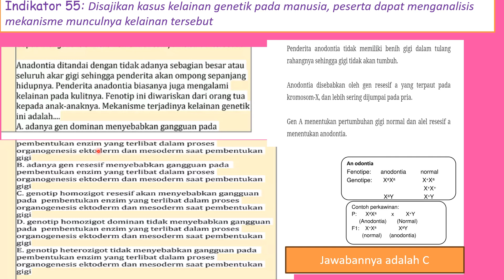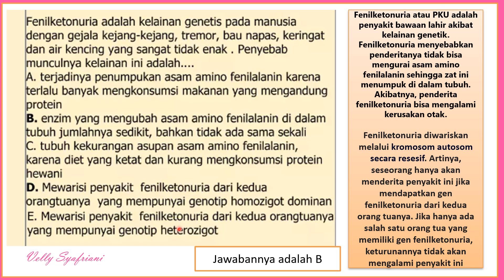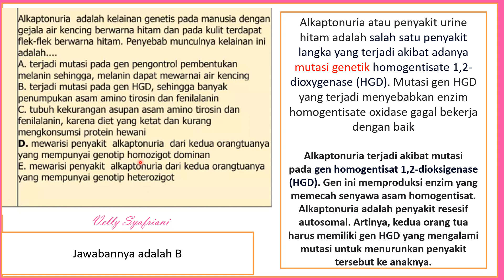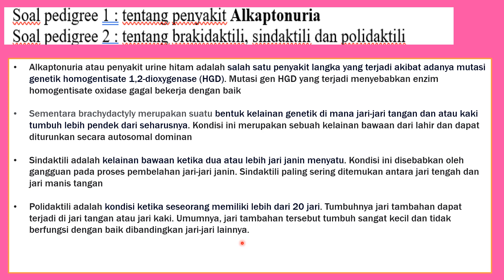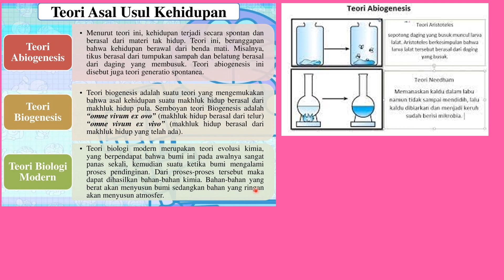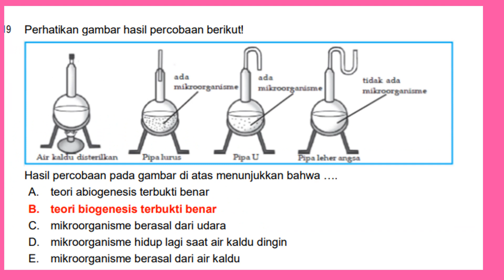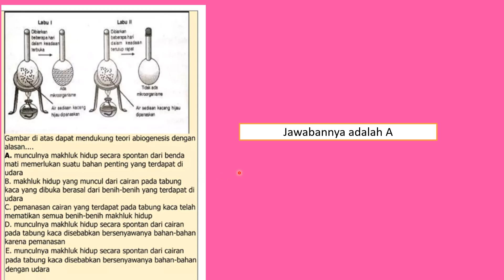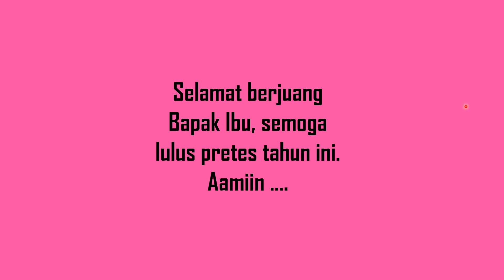Soal Seleksi Akademik Pretes PPG IPA SMP / Pretes PPG IPA